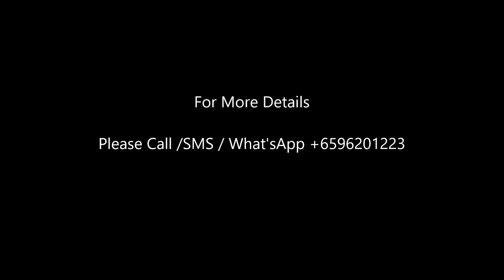MOOI RESIDENCES FREEHOLD @ 139 Holland Road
These are 7 Things You Need To Know About MOOI RESIDENCES
1. Step into A World of Nature Within Minutes
   *2 MRT Stops to Singapore Botanic Gardens
   *12 minutes Drive to MacRitchie Reservoir Park
   *13 minutes Drive to Henderson Waves
2. Rejuvenate at the Renowned Holland Village
   *7 minutes Walk to Holland Village
3. Chill-Out at Eclectic Dempsey All Day Long
4. Indulge in City Luxury Whole Year Round
   *5 MRT Stops / 8 minutes Drive to Orchard Shopping Belt
5. The Invaluable Gift for Generations
   *FREEHOLD Luxury Residences
6. Catch Brilliant Hues of Orange and Pink As The Sunset Melts into The Holland Village Landscape
7. Private Lifts Leading To Every Unit for Your Exclusivity

Roger Seah
H/p : 96201223
OrangeTee & Tie Pte Ltd
L3009250K / R046117F